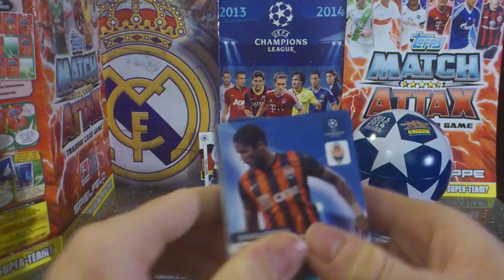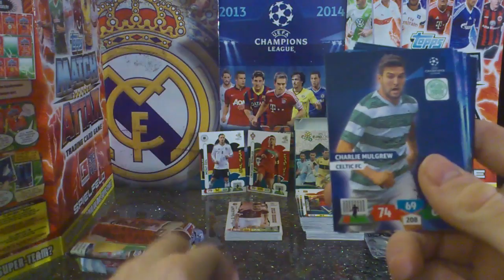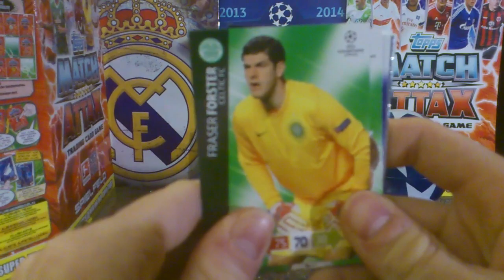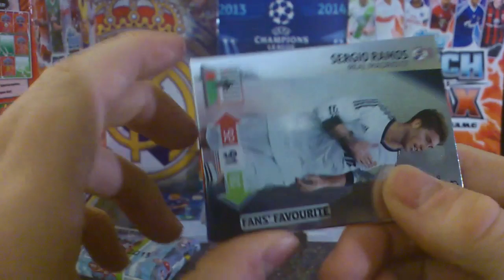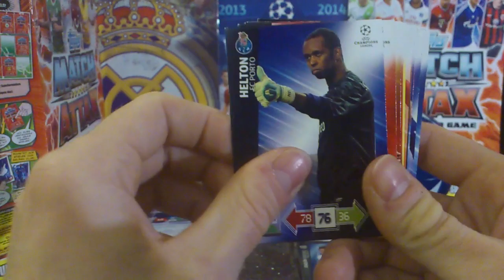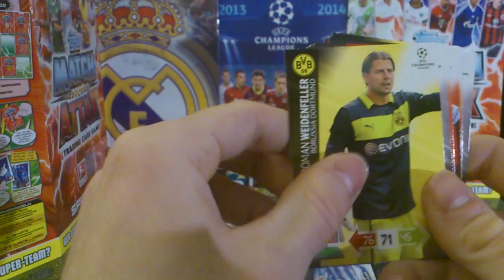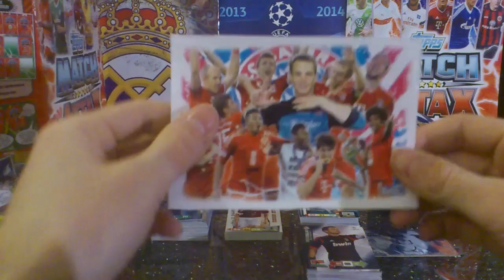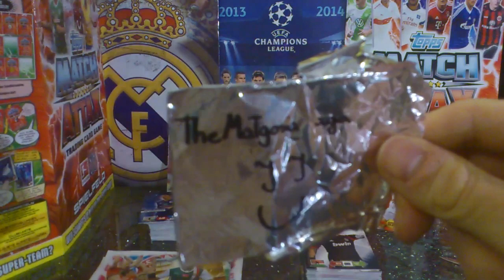Otwieranie mega przesyłki od THEMAŁGOSIA AGA part 2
Polecam kanał TheMałgosia aga :)